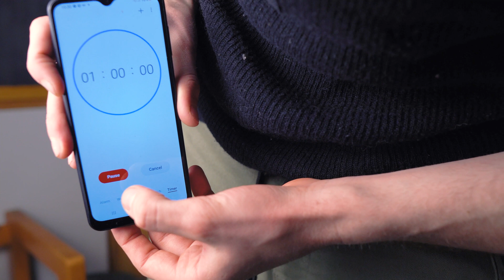George Boole is the Original Gigachad™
*slaps roof of boolean algebra*

𝕥𝕙𝕚𝕤 𝕓𝕒𝕕 𝕓𝕠𝕪 𝕔𝕒𝕟 𝕗𝕚𝕥 𝕊𝕆 𝕞𝕒𝕟𝕪 𝕍𝕖𝕟𝕟 𝔻𝕚𝕒𝕘𝕣𝕒𝕞𝕤

remember:

Its a mothalovin' 𝘽𝙡𝙤𝙤𝙢𝙚𝙧 𝙍𝙚𝙫𝙤𝙡𝙪𝙩𝙞𝙤𝙣™

Keep on grinding, boys

Keywords for the Algorithm:
Linear Algebra determinants eigenvalue what are eigenvectors vector multiplication cross product dot product matrix multiplication matrices multivariable functions explained fourier transform dedekind cut math self education teach yourself math how do matrices work calculus differential equations what is abstract algebra teach yourself math how to learn math mathematical logic entailment consistency completeness godel